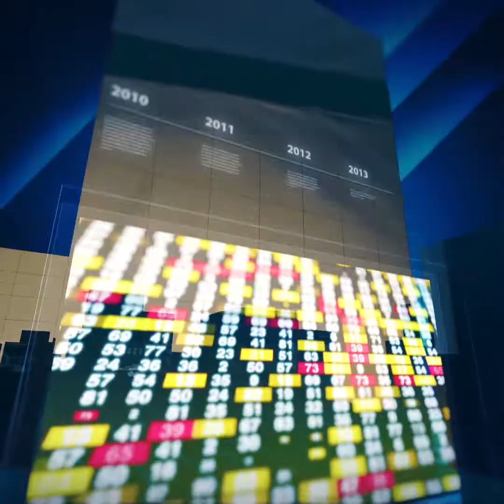សរុបព្រឹត្តិការណ៍ប្រចាំថ្ងៃទី​ ០១ ខែ កញ្ញា ឆ្នាំ ២០២២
ព័ត៌មានអន្តរជាតិ

1. ចិន បញ្ជូនយន្ដហោះគ្មាមនុស្សបើក ធ្វើឲ្យផ្អើលដល់ប្រធានាធិបតីតៃវ៉ាន់
2. តៃវ៉ាន់ ទិញយន្ដហោះគ្មានមនុស្សបើកដ៏កំណាច ត្រៀមច្បាំងនឹងចិន
3.អ៊ុយក្រែន ចាប់ផ្ដើមវាយលុក ចូលលើទីតាំងនានារបស់រុស្ស៊ី
4.ក្រុមហ៊ុនឧស្ម័នដ៏ធំបំផុតរបស់រុស្ស៊ី ត្រូវបង់ប្រាក់ចំណេញឲ្យវិមានក្រឹមឡាំង ជិត១០ពាន់លានដុល្លារ
5.កាំភ្លើងឈើរបស់អ៊ុយក្រែន ធ្វើឲ្យរុស្ស៊ីសម្រុកបាញ់មីស៊ីលថ្លៃៗ អស់រាប់លានដុល្លារ